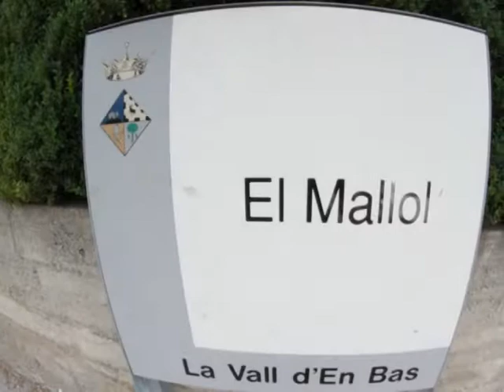Fotografías panorámicas de El Mallol